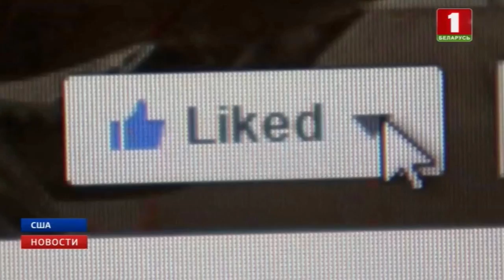США намерены изучать соцсети подающих на визу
Американские власти могут начать запрашивать дополнительные сведения у подающих заявление на визу.